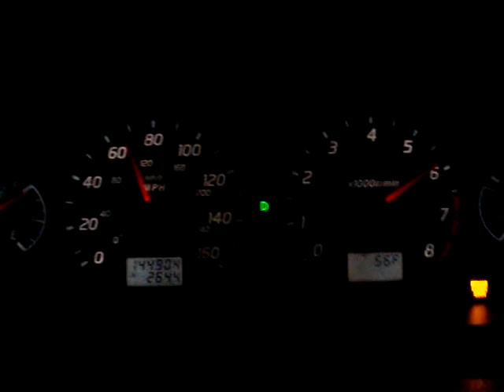2002 Maxima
Video #2. Let the wheels spin off the line, plus it was about 2 minutes after the first run so there was some heat build-up. SES light was for a P0037, low voltage bank 1 rear O2 so it shoudn't affect performance.